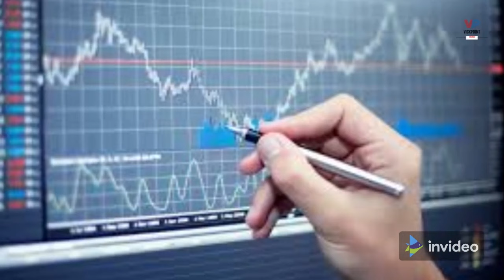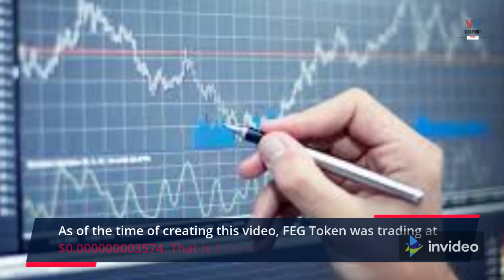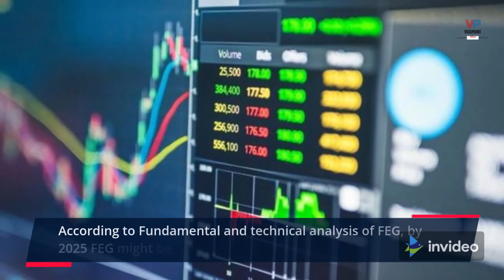Why You Need 10 Billion FEG Token? | FEG Will Make You a Millionaire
Buy FEG Today using the below link and get a special bonus; Register on Gate

Invest In Crypto Today Using Below Links and Get Free Bonuses;

The FEG Token is a blockchain-based decentralized transaction network based on Ethereum and the Binance Smart Chain. It is propelled by its native FEG token, which is a hyperinflationary, community-driven governance token with a 2% transaction tax.
AS of the time of creating this video, FEG Token is trading at $ $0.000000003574
Those who invested in the FEG earlier as already gained over 2000% of their investment as of when the Token was trading at $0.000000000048
As of today, $35 will buy you 10 billion FEG tokens. With a lot of good projects going on with the token, if FEG Token starts trading with just 4 zeros or 5 zeros, then your $35 investment in FEG will be worth over $35,000 if the token only has 5 zeros and if is 4 zeros then your $35 will be worth over $350,000.

BitTorrent (BTT) to reach $1 soon. 10,000% coming soon because of this! See link below;

Why invest in cryptocurrency?

Without investment, you can never be rich; this is why people chose to invest in cryptocurrency, Ecommerce business, Real Estate, and buying shares in companies like Amazon, Facebook, Apple, Google, Technology companies.
Cryptocurrency is one of the online businesses that have attracted a lot of investors.
If you would love to invest in cryptocurrency, we listed below links to some top crypto exchange websites you can choose to invest like;
Binance exchange, gate.io, Kucoin, trust wallet, Bybit exchange, Coinbase, crypto.com, and many more.